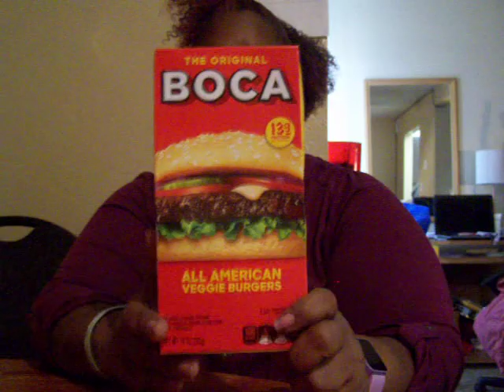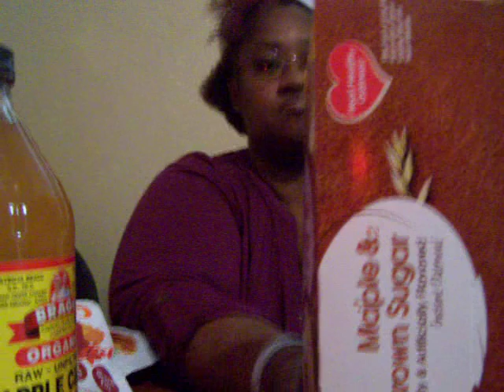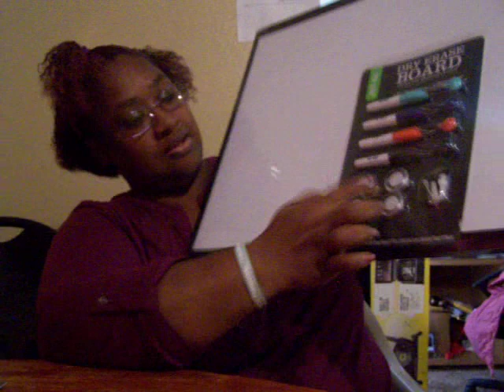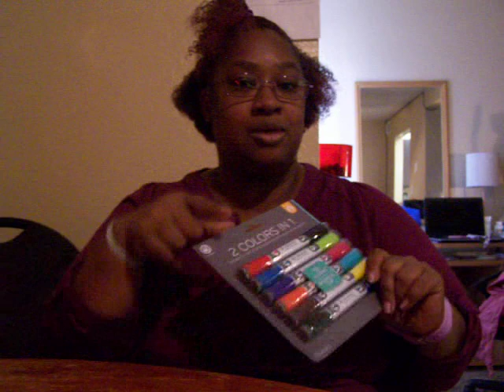Another GROCERY HAUL A New Year A New Me